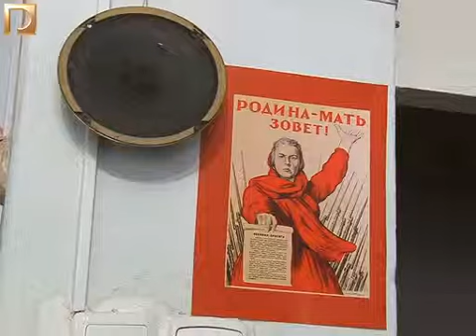Презентація книжкової виставки